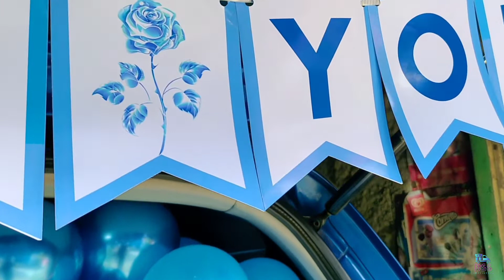Appreciation Gift | Car Trunk Surprise | BSS Delivery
📍Aqua Frontier Bldg. Purok Laurel, Malabrigo Lobo Batangas

Appreciation Gift Car Surprise💙💙💙

"Hi love! Una sa lahat sana hindi kapo magtampo dahil sa surprise ko nato.alam ko ayaw mo ng ganito dahil lagi mo nga sinasabi na sapat na nandito ako para sau at masaya kana po dun.hindi mo kailangan ng mga ganitong bagay.pero sana hayaan mo napo ako gawin to dahil masaya po ako sa ginagawa ko sa ganitong paraan napaparamdam kopo sau na kahit wala ako jan,malayo man tau sa isat isa,kaya ko parin po mag effort...at gusto ko pong malaman mo na deserve mo po ang ganitong pagmamahal at effort dahil mabuti kapong tao...and thank you po sa lahat lalo na sa love,care and respect.Hindi ko napo maantay ang 1st monthsary natin dahil para saken special naman po ang bawat araw na dumadaan sa atin.hindi man tau nagkakasama pa in person.,pero naniniwala ako na in GOD's Will..,ibibigay rin po yun sa atin.Gaya ng lagi ko sinasabi sau na sobrang thankful ako unang una kay LORD dahil ibinigay ka niya sa buhay ko...at hanggang ngaun hindi parin po ako makapaniwala na dadating pala tau sa ganitong stage na mamahalin pala natin ang isat isa.hindi ko alam kung bakit,kailan, at paano nangyare ang lahat...pero isa lang po ang sigurado ako sa ngaun..,mahal na mahal po kita ng higit pa sa pagkakaalam mo...at handa po akong harapin ang ngaun at bukas na ikaw ang kasama..gaya ngapo ng pangako natin sa isat isa.,,ano man ang mangyare sa relasyon natin,gaano man karaming prob ang pagdaanan natin at kung dumating man tau sa napakagulong sitwasyon...mas pipiliin parin po natin ayusin kesa tapusin.babalik po tayo sa simula kung paano natin pinili ang isat isa.dahil para saken mas mahalaga ka po kumpara sa mga problemang un.ang problema pwede natin maayos at lilipas rin po pero yung isang kagaya mo.,hindi ko po hahayaang masayang at mawala sa buhay ko.di ko napo pahahabain pa tong message dahil araw araw gabi gabi naman po tau nagkakausap at nasasabi ang lahat ng mga gsto ntin sabihin sa isat isa.basta magtiwala lang po tayo at panatilihin ang respeto sa relasyon.,,alam ko malalagpasan po natin lahat ng magkasama✨
I Love You So Much po💙✨"

We at BSS Delivery are very happy to be part of your special day. Stay Safe and Blessed😌

Thankyouu to our dear client for trusting us po🙏🙂